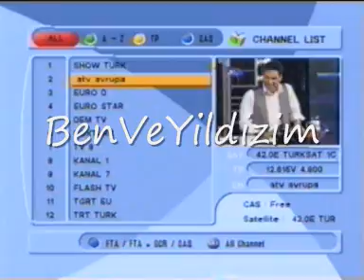Ugur Isilak ile Yildirim Gibi-Yildiz Tilbe PART 9